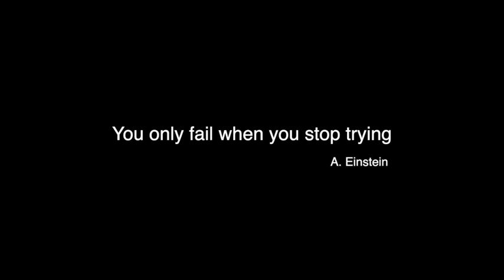Jump Rope Fails 2020!! // PROOF THAT SKIPPING IS MADE FOR WINNERS!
-Rush Athletics Jump Rope Fails 2020 // Proof that skipping is the most frustrating & painful cardio in the world!

-SHOP AMAZON USA / UK / EU: Search Rush Athletics to see our current listings

We remain dedicated to get you skipping the right way! Slick and sharp! Our epic 'Money Rope has become the most in-demand jump rope on Youtube! We also supply premium heavy and digital ropes for all fitness enthusiasts. Whatever your goals, our ropes are perfect for all sports and athletes. Grab yours now!

Check your local AMAZON websites as we're now stocking worldwide.

We've also got some epic tutorials on Jump Rope Tricks that will get heads turning at the gym!

SkipFIT Online Jump Rope Training & Coaching Plans Available on the website!

Limp Bizkit - Rollin